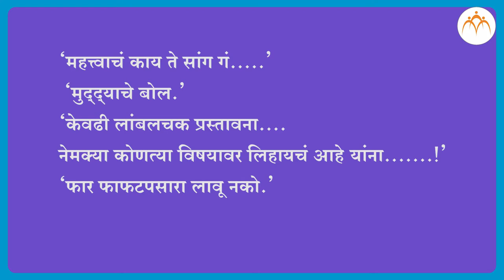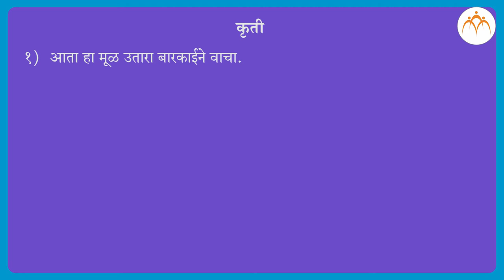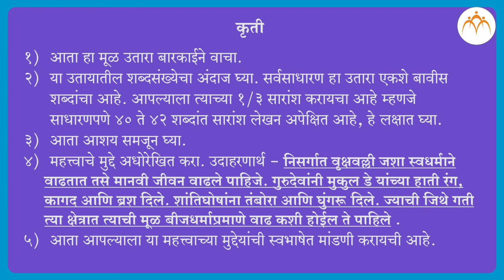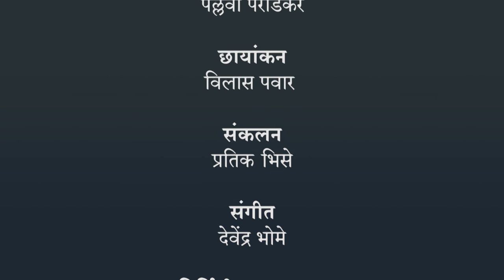सारांशलेखन | १० वी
सारांशलेखन, १० वी मराठी, मराठी, Jnana Prabodhini,Maharashtra Board,